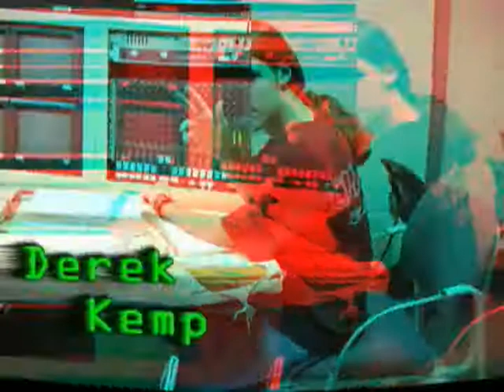Effects Intro 2 (Adobe Premiere Pro)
This is a intro I made for my school news show. It was edited with adobe premiere pro.